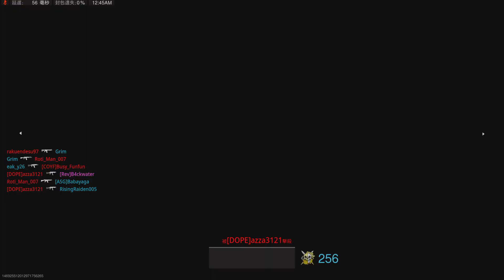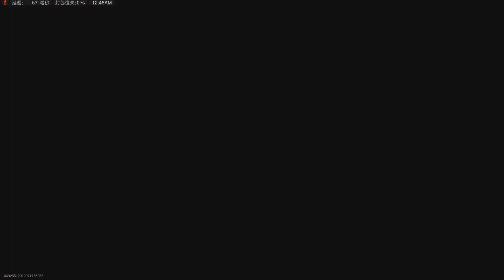Call of Duty: Modern Warfare II_20230603004611